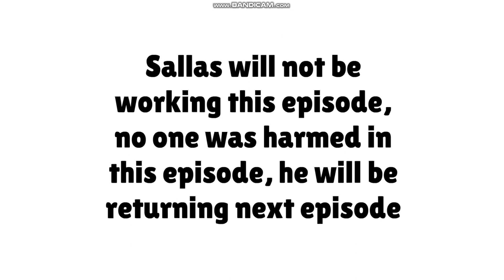Sallas Nickerson for HIre: Nope, no work today! [Ep. 17]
There was a huge delay into making this short, and finally it's here, I needed to cut this short. Sallas gets beaten up and injured instead of working.